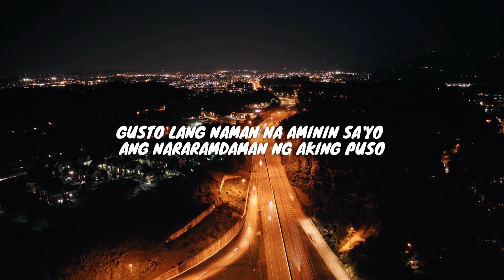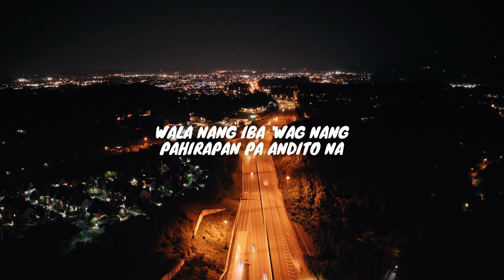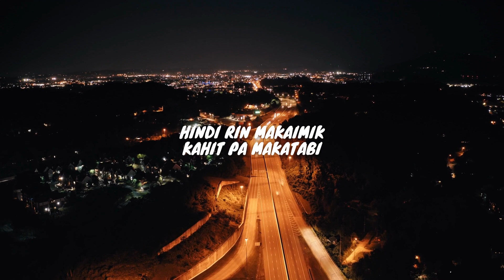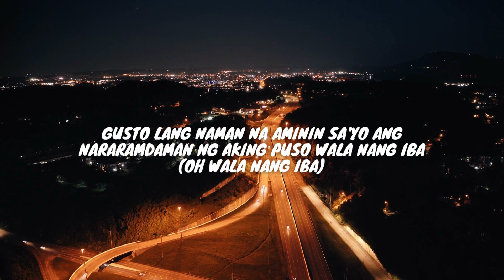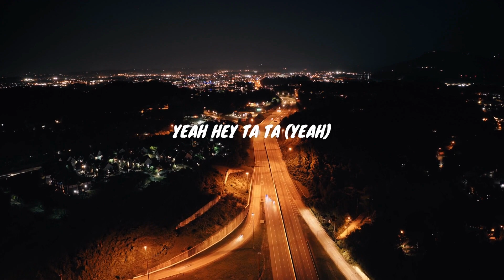Gusto - Zack Tabudlo ft. Al James (Lyrics Video)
Song: Gusto - Zack Tabudlo ft. Al James

Give some thumbs up If you LIKE the video
Always turn ON the post Notification!

Lyrics:

Gusto:
Song by Zack Tabudlo

Ako'y natutulala araw-araw nakikita
Hindi alam ako'y nakamasid
Hindi mo lang ako napapansin
Hanggang tingin na lang ba sa'yo
'Di makalapit sa ganda mo
Gusto lang na makilala pa
Kaso medyo nahihiya
Hindi ko masabi ang gusto aminin ang hirap sabihin na (oh)

Gusto lang kita makasama hanggang sa pagbaba ng araw
'Pag tayo na lang dalawa hindi lang masabi 'pag may iba

Gusto lang naman na aminin sa'yo ang nararamdaman ng aking puso
Wala nang iba 'wag nang pahirapan pa andito na

Totoo na nga ba 'to medyo hindi napagtanto
Matagal na kitang kilala simula palang nung una andito na
Ang hirap din patagalin kasi marami nakakapansin
Lahat nabibighani hindi ko naman masisi
Hindi ko masabi ang gusto aminin ang hirap sabihin na

Gusto lang kita makasama hanggang sa pagbaba ng araw 'pag tayo na lang dalawa
Hindi lang masabi 'pag may iba

Hindi rin makaimik kahit pa makatabi
Nawawala aking tapang 'pag malapit ka na bigla akong naduduwag
Mangangarap na lang ba na ikaw ang kasama
Ayoko nang mag-isa

Al James let's go (yeah yeah yeah)

Kabado pa nung una plano makausap
Lakad pa kalmado pero parang nalulula
Daming nakausap 'kaw ang napusuan
Binibini gagawan ng paraan makuha ka
Ikaw na nga 'yon at walang iba

Okay lang 'yan mundo man natin ay magkaiba
Mapagod man ako ikaw ang aking pahinga
Sabay sasalubungin ang umaga nang nakahiga
Sa t'wing kasama ka para 'kong lumulutang (wow)
Kung ga'no kasaya 'yun ang 'di ko masukat (no)
Lakas ng amat 'di kaya ko ginayuma (let's go)

Hanggang ngayon kapit pa rin sa aking halimuyak niya
Gumagaan lahat ng pabigat (gumagaan lahat)
Patuloy lang tayo sa pagliyab (patuloy lang tayo)
Kung lahat 'to panaginip lang paggising ko pangako 'yan agad ko sasabihin na

Gusto lang kita makasama hanggang sa pagbaba ng araw 'pag tayo na lang dalawa (yah yeah yeah)
Hindi lang masabi 'pag may iba ('di lang masabi)

Gusto lang naman na aminin sa'yo ang nararamdaman ng aking puso wala nang iba (oh wala nang iba)
'Wag nang pahirapan pa andito na (andito na)
Yeah yeah yeah yeah (yeah)
Yeah hey ta ta (yeah)